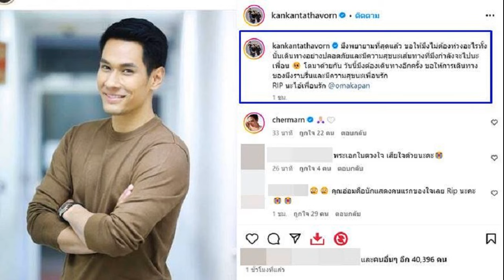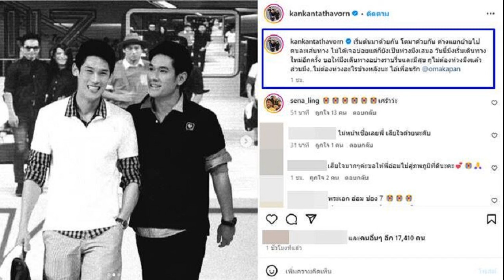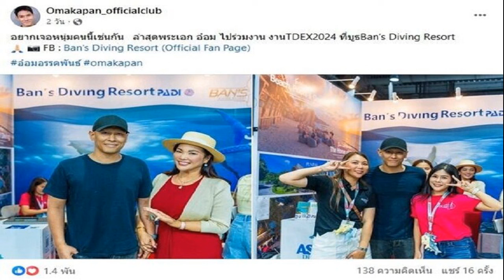กีต้าร์ ศิริพิชญ์ เผย อ๋อม อรรค์พันธ์ เตรียมใจมาตลอด ขอไม่ตอบเรื่องมีครอบครัว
22 ก.ย. 2567
13:40 น.
กีต้าร์ ศิริพิชญ์ เผย อ๋อม อรรค์พันธ์ เตรียมใจมาตลอด พูดได้เต็มปากเป็นนักแสดงที่ดี ขออนุญาตไม่ตอบเรื่องมีครอบครัว อยากให้เกียรติผู้ล่วงลับ

เรียกว่าเป็นการสูญเสียที่แสนจะใจหายสุดๆ ของผู้จัดและนักแสดงสาว กีต้าร์ ศิริพิชญ์ วิมลโนช พี่สาวคนสนิทในวงการของ อ๋อม อรรคพันธ์ นะมาตร์ พระเอกชื่อดังที่เสียชีวิตอย่างสงบในวัย 39 ปี หลังจากรักษาอาการป่วยโรคมะเร็งกล้ามเนื้อหัวใจตลอดระยะเวลากว่า 2 ปี
ทั้งนี้วันที่ 22 ก.ย.2567 กีต้าร์ ได้เปิดใจกับทาง ข่าวสดบันเทิงออนไลน์ ถึงการสูญเสียน้องชายสุดที่รัก เผย อ๋อม เตรียมใจมาตลอด พร้อมขออนุญาตไม่ตอบเรื่องที่พระเอกหนุ่มมีภรรยาและลูกแล้ว โดยกล่าวว่า “คุณแม่ของอ๋อมโทรมาบอกเมื่อตอน 6 โมงเช้าวันนี้ ยอมรับว่าตกใจมาก จริงๆ หลังจากที่ผ่าตัดครั้งแรกน้องอาการดีขึ้น จนมาครั้งที่2 เหมือนจะดีขึ้นแต่อาการทรงๆ มาตลอด แล้วก็เริ่มมาทรุดตอนช่วงหลัง น้องคงเหนื่อยค่ะ”

“ล่าสุดที่ได้เจอน้องก็เมื่อประมาณ 2 เดือนที่แล้ว จริงๆ ตอนช่วงที่น้องผ่าตัดใหม่ๆ ก็ได้พาไปทำบุญและพามาทานข้าวที่บ้านต้าร์ แล้วก็มีพี่ๆ น้องๆ ผลัดเวียนกันไปหาน้องที่บ้าน ที่ผ่านมาอ๋อมเข้าออกโรงพยาบาลและรักษาอย่างต่อเนื่องมาโดยตลอด มีทั้งแพทย์ผู้เชี่ยวชาญดูแล ส่วนสาเหตุการเสียชีวิตมาจากโรคมะเร็งที่เป็นอยู่ค่ะ
ต่อข้อถามว่าในกำหนดการงานอภิธรรมศพ อ๋อม อรรคพันธ์ ณ วัดธาตุทอง พระอารามหลวง ได้มีการระบุชื่อ นายสุพงค์ นะมาตร์ (บิดา) นางอมรถนอม นะมาตร์ (มารดา) ดาเรีย เชฟรุก (ภรรยา) นางสาววรรณภา ชัยเจตน์สฤษฎิ์ (น้องสาว) ทำให้หลายคนตกใจว่า อ๋อม มีภรรยาแล้ว เรื่องนี้ กีต้าร์ ได้บอกว่า “ส่วนนี้คงต้องให้คุณแม่น้องเป็นคนตอบดีกว่า ต้าร์ขออนุญาตไม่ให้ความเห็น เพราะอยากให้เกียรติน้องและครอบครัวด้วยค่ะ”

จากนั้น กีต้าร์ ได้พูดถึงน้อชายสุดที่รักว่า “ทุกคนรู้ว่าต้าร์รักอ๋อมมาก อยู่กันมาเป็นสิบๆ ปีตั้งแต่เริ่มเข้าวงการ จนเป็นเหมือนครอบครัวไปแล้ว ลูกทั้งสองคนของต้าร์ก็ร้องไห้พอรู้ว่าอ๋อมไม่อยู่แล้ว เพราะอ๋อมก็เลี้ยงทั้งตั้งตาและเติมเต็มมาตั้งแต่เด็ก ด้วยความรักความผูกพัน
“ที่สำคัญอ๋อมเป็นคนจิตใจดี ไม่เคยคิดร้ายว่าร้ายใคร เป็นสุภาพบุรุษ ตั้งแต่ร่วมงานกับน้องสมัยละครเรื่องแรกๆ ที่น้องเล่น เขาเป็นพระเอกที่ตั้งใจทำงานมาก ตรงต่อเวลา แล้วก็เป็นนักแสดงที่เป็นแบบอย่างที่ดี ในเรื่องของการเป็นพี่น้อง เป็นครอบครัว เป็นเพื่อน เป็นน้องรัก เขาก็เป็นทุกอย่างที่ดีที่สุด”

“ส่วนตัวรู้สึกว่าเร็วเกินไปและใจหาย แต่ก็คิดว่าอ๋อมเองก็เตรียมใจมาเรื่อยๆ เพราะมีอะไรเขาก็จะพูด ซึ่งเราก็ด่าว่าพูดอะไรเนี่ยๆ แต่เชื่อว่าสิ่งที่เขาได้ทำมาตลอดทั้งชีวิตของเขา มันส่งผลให้วันนี้เขาจากไปโดยมีแต่คนรัก และพูดได้เต็มปากว่าเขาเป็นแบบอย่างของพระเอกที่ดีให้กับทุกคน